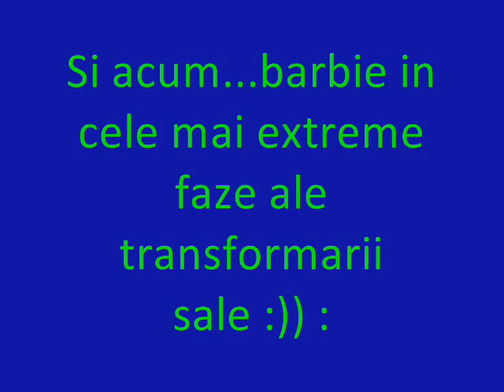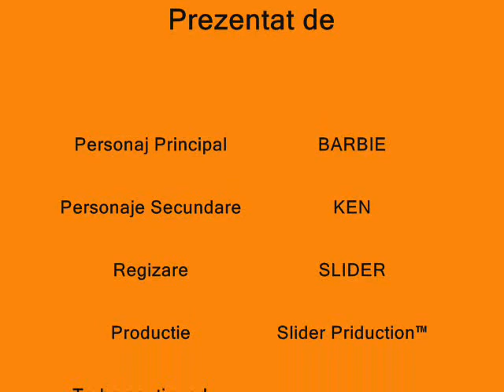Barbie Movieeee ..... :)) Transformers ... Barbie Live :))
Barbieee oh oh oh :))